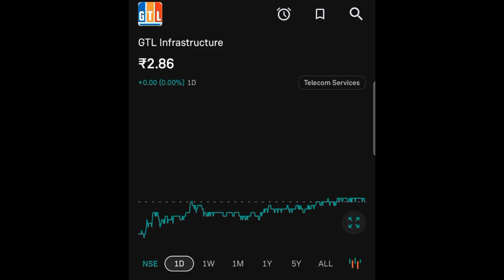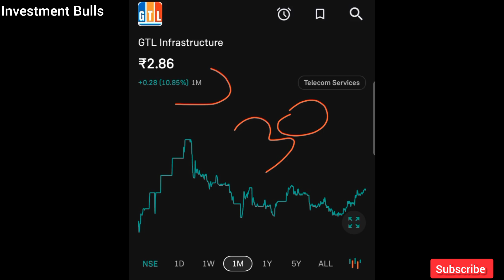GTL infra share latest news || GTL Infrastructure Analysis Today बड़ी तेजी के टारगेट 20 aug 2024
Subject:- GTL Infrastructure Stock And Target Today  20 August 2024